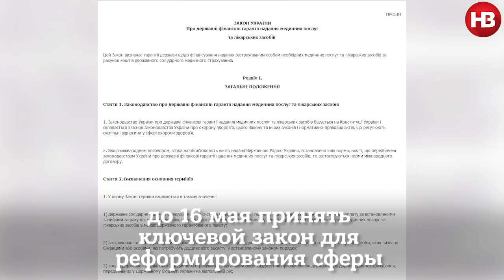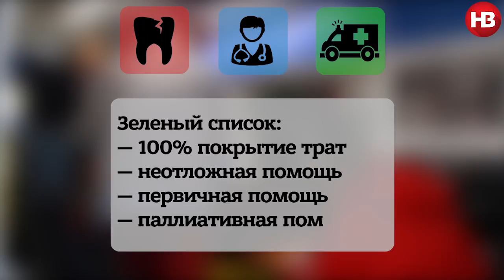Болеем или запускаем "SuprunCare"?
Время заняться украинской медициной. Готовы?
План действий от Уляна Супрун.